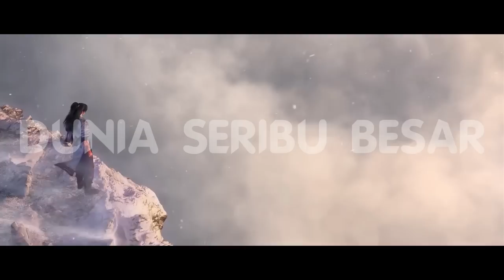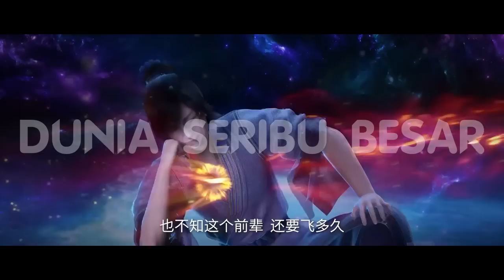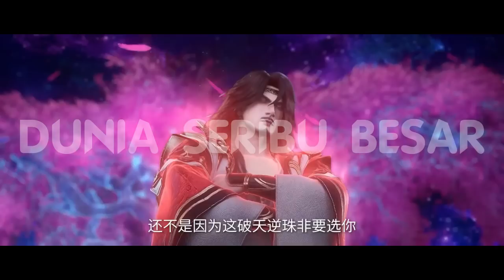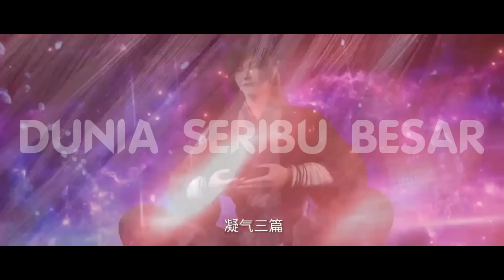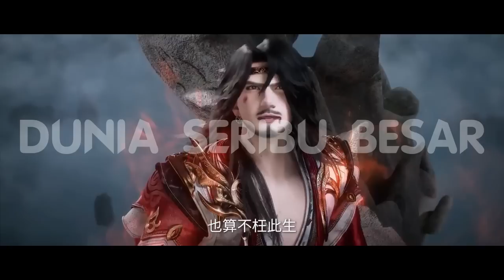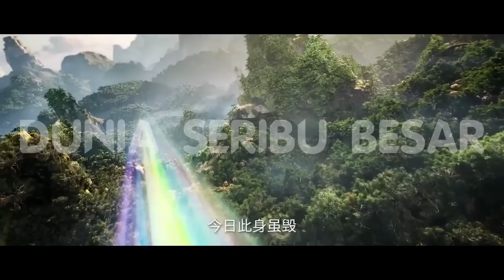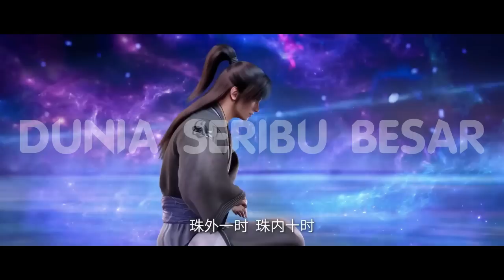Renegade Immortal " Wang Lin " / Ukiran Naga